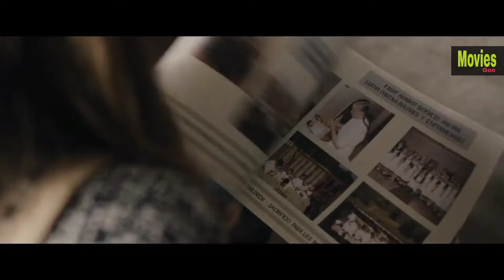She Will Do Anything to Save Her Boyfriend, Even If It Means Doing This...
Movie recap
Movie review
Movies explain in hindi
Mystery recapped
chris stuckmann
h.e.r. we made it
her we made it
movie recap
movie recapped
movie recaps
movie recaps channel
mystery recapped horror
story recap
teaser
trailer
ty dolla $ign feature